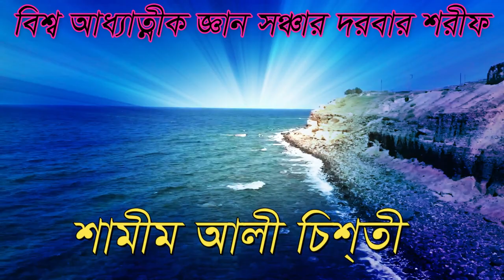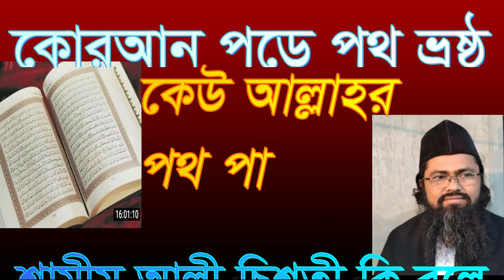কোরআন পড়ে পথ ভ্রষ্ঠ. কেউ আল্লাহর পথ পাইয়াছে shamim ali chisti আত্ন জ্ঞান টি.ভি.